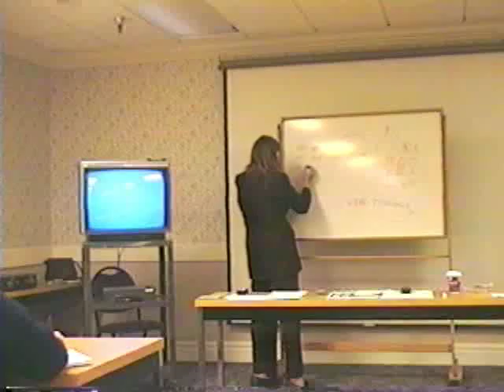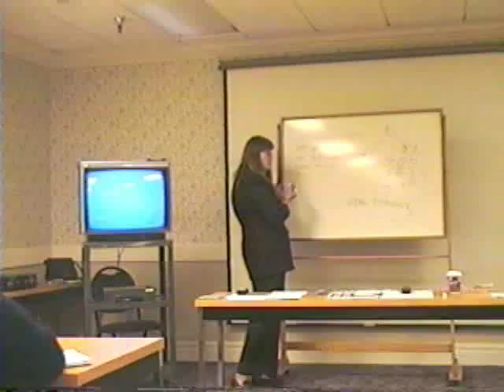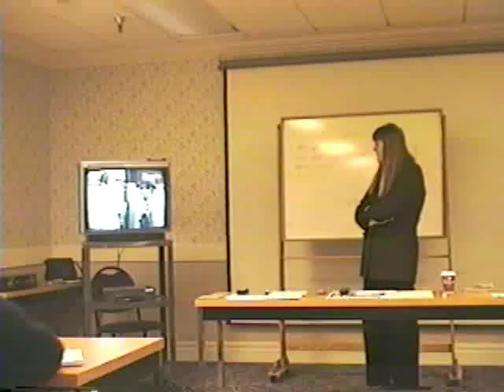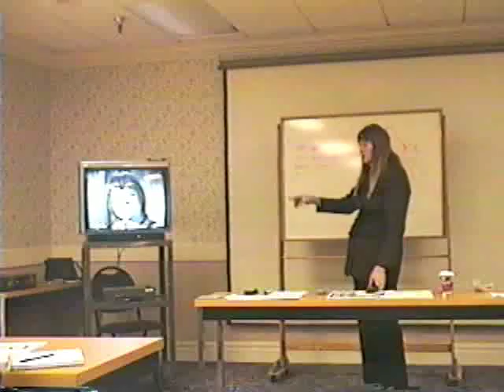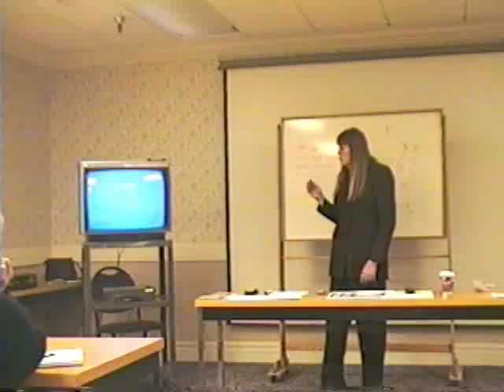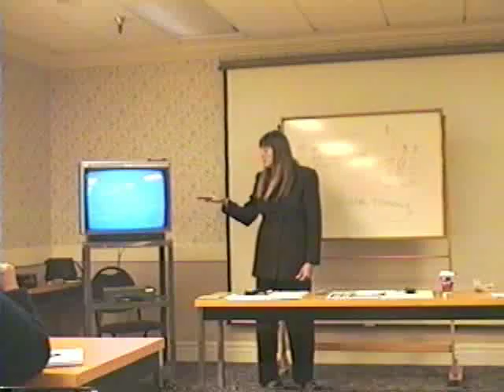Dramatica Story Structure(Part 12) - Characters in To Kill A Mockingbird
Read the FREE 350 Page Dramatica Story Structure Book on our

Try our Dramatica Story Structuring Software risk-free for 90 days